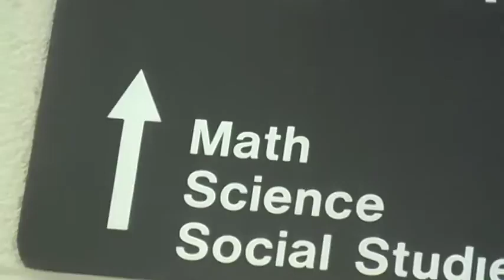Short Film Alec, Darby, & Kate